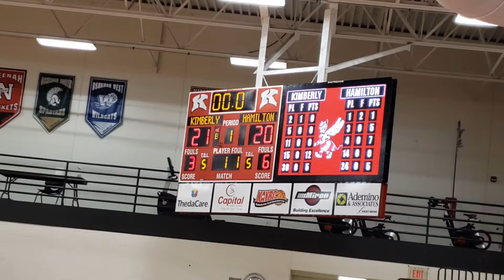Sussex JV Boys Basketball at Kimberly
Lost by 2. Cam 24pts.